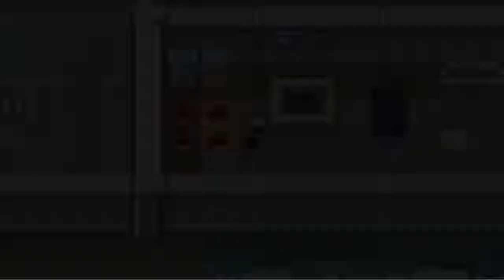Lets Play: Pokemon Emerald 58 Team Aqua Lair